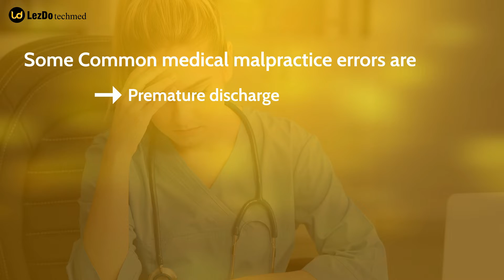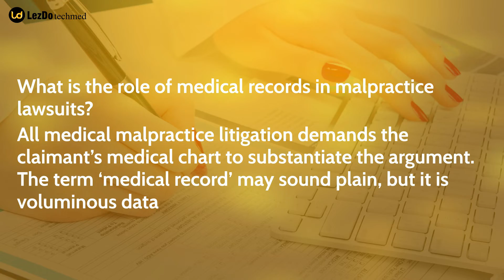Medical Record Review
How does outsourcing Medical Record Review benefit your Medical Malpractice Claim?
In the United States, medical malpractice is reported as one of the main causes of avoidable accidents. Studies report that approximately 250,000 people in the U.S. die every year from medical errors. Isn’t it alarming?
The person should seek the assistance of a qualified medical malpractice attorney in the event of medical negligence.
What are these lawyers doing? They handle the legal proceedings in medical malpractice cases on behalf of the plaintiff, who is either the victim of medical negligence or their legal representative. The defendant in a medical malpractice case would be the treating physician or another member of the medical staff.
Here, we'll provide you a quick overview of medical malpractice litigation in the US.
Historically, rather than being overseen by the federal government, individual states have handled medical malpractice laws in the United States. State court rulings have served as the foundation for the system and the norms that govern it.
Tort law, which deals with an injury to people or property, covers claims of medical malpractice. Medical malpractice claims are typically filed as civil torts when they are brought to trial. They may occasionally also be considered crimes.
Is it always a sign of malpractice when a medical therapy doesn't work?
No. An authorized court-approved medical witness expert witness examines this. He will help the lawyer establish that the defendant's healthcare provider committed medical malpractice.